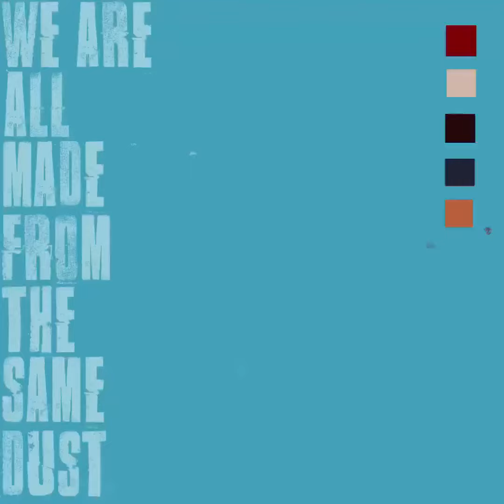Robin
We Are All Made From The Same Dust...no.32
March 2020
Made with Procreate on the iPad